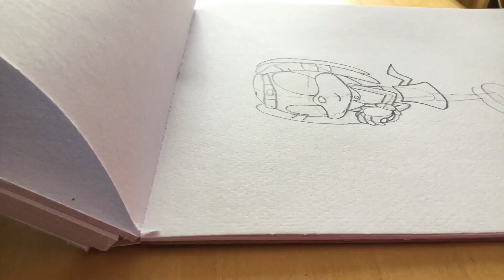Tikal the Echidna Speed Drawing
Here is my speed drawing on a beautiful Echidna princess from the Knuckles Clan with a heart of gold: Tikal the Echidna.